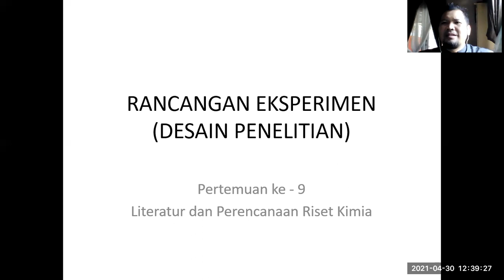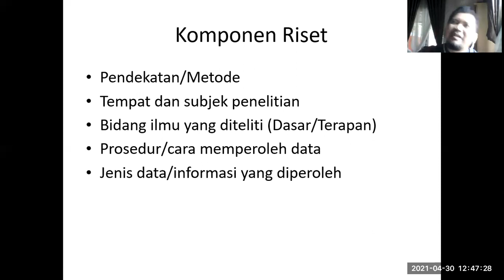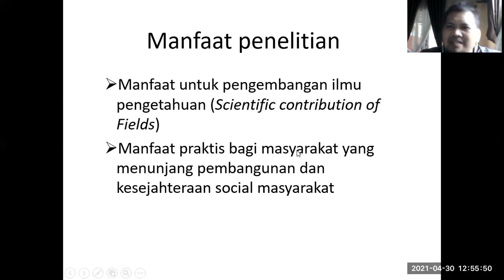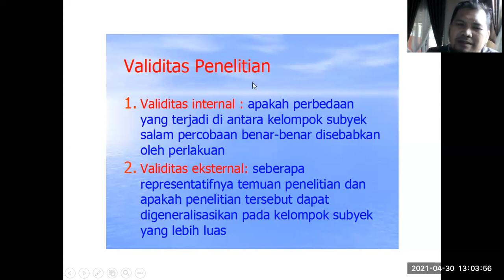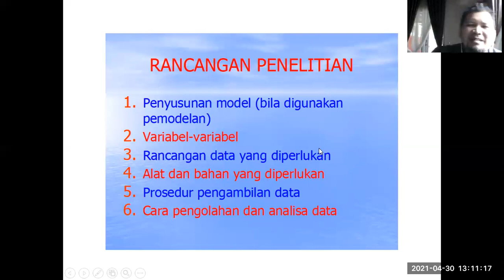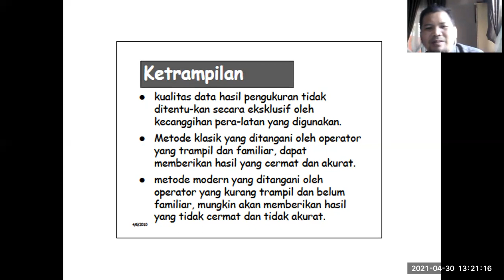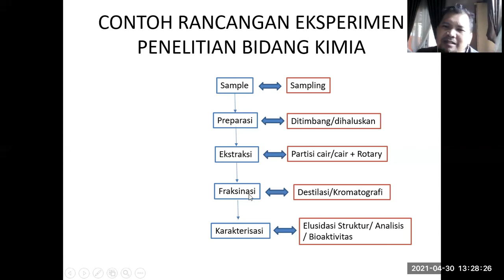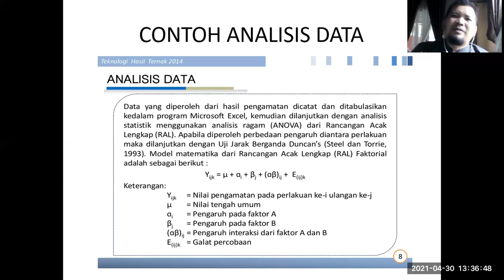DESAIN PENELITIAN EKSPERIMENTAL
Penejelasan tentang arti penelitian, kerangka berfikir dan bagaimana merancang dan menyiapkan desain penelitian eksperimental